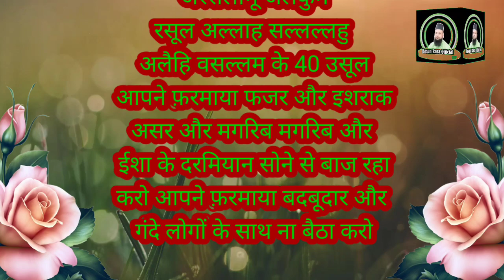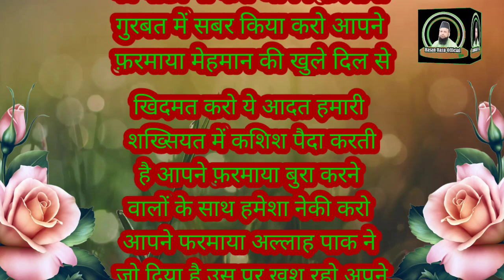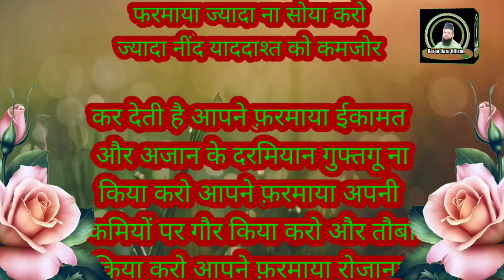वो 40 हदीस ए जो जिंदगी बदल दें (Hasan Raza Official)